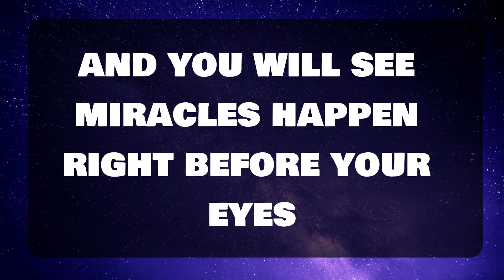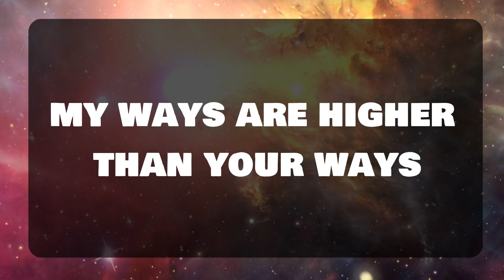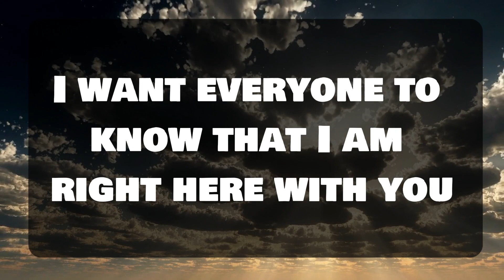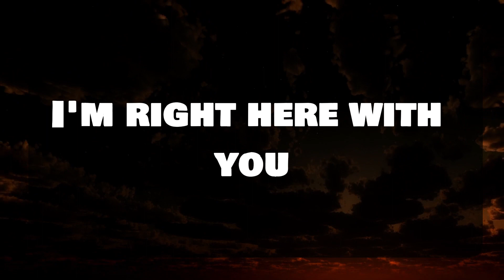God's Urgent Message: God says Don't try to skip this..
God says Don't try to skip this..

God message
Jesus
Jesus message
God messages
Urgent message from God
Jesus says
Angel Signs
God msg
God helps
Godly quotes
Bible Quotes
God says
Positive life affirmation
Lord Helps
Jesus quotes
God
Angels message
Universe message
Life quotes
Money miracle
Financial abundance
Angels message
Jesus message
Godly quotes
Faith quotes
Universe message
Angel message